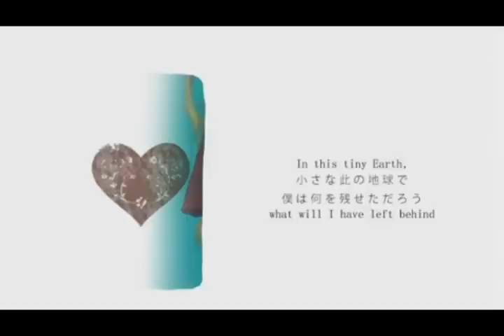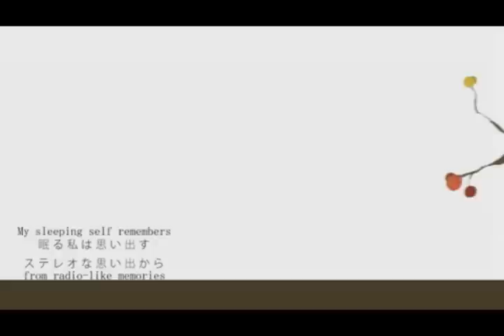[UTAU] SkyFish [Tomi]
Trying out the new VB again. Not exactly a strong append. more like a little stronger VB. :p ah well

i heard this song and instantly fell in love~ i had a lot of trouble mixing it though... so im sorry if it sounds bad XD

UST :ZettaSloooow